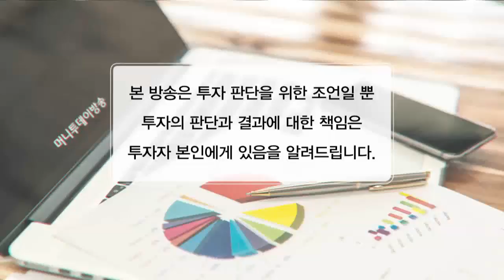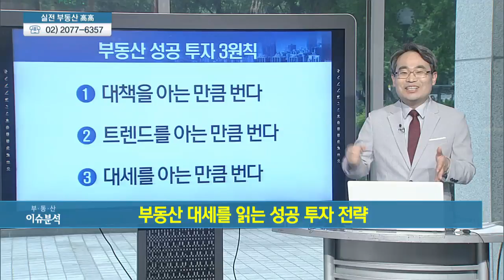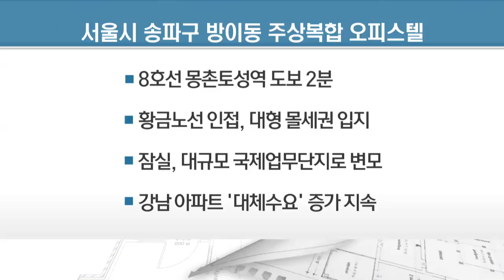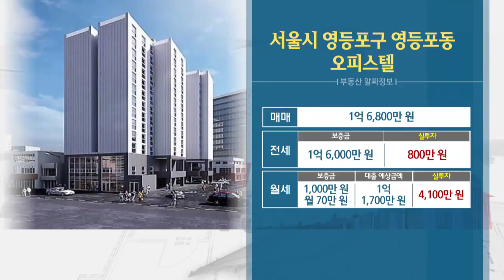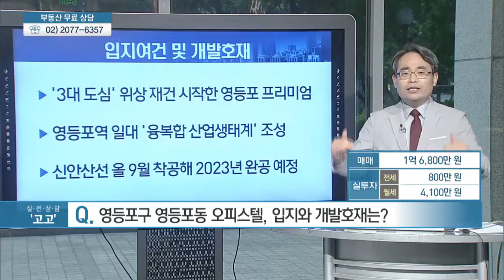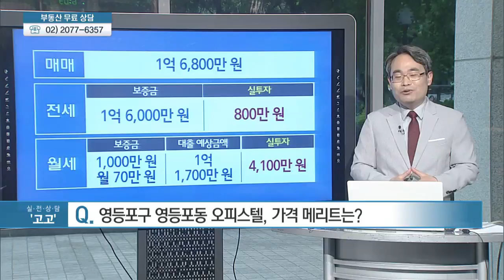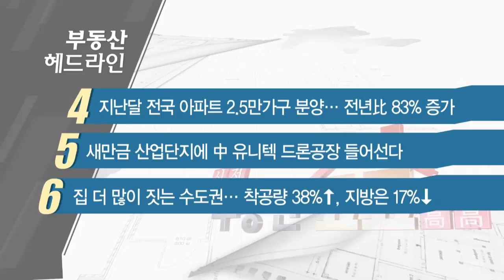[부동산 이슈&현장] '소액투자 원포인트 강의' 부동산 대세를 읽는 성공투자 전략 - 유재성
05/30 실전 부동산 '고고'